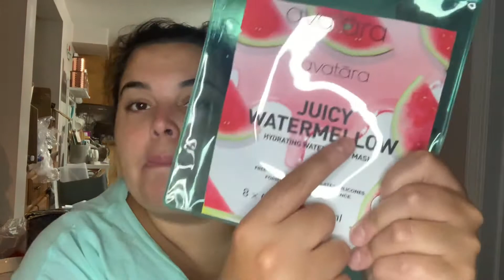FabFitFun Mystery Bundle!!! *Seems My Luck is Turning Around*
If you guys have watched my mystery bundles you know I’ve gotten a lot of duds…yet I keep buying hope one will finally be so amazing that it beats out all the bad ones. I was pretty happy with the last one and honestly this one is pretty good too. Seems like my luck is turning back around. If you want to see what I got, keep watching!!

If you want to sign up for FabFitFun here’s my